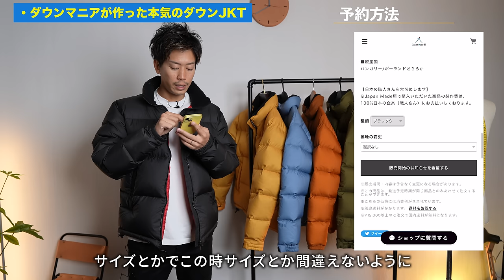ダウンマニアが本気で作った「ダウンジャケット」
パーソナル診断（カラー・顔タイプ）

○たくぞー
1989/06/16　奈良県出身
身長178cm体重69kg
2014年公立学校の教員として勤務。
2018年うつ病発症。
2018年退職後YouTubeスタート。